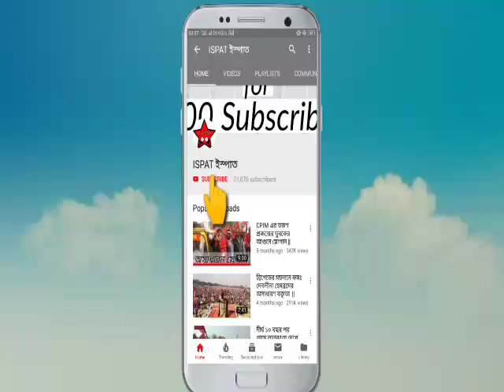লাল ঝান্ডা ছিড়লো তৃনমূল কর্মী,পাল্টা প্রতিরোধ CPIM কর্মীদের